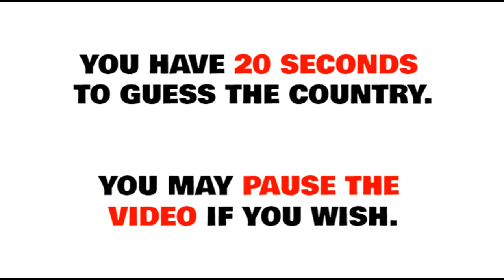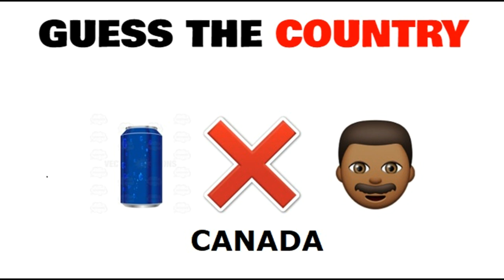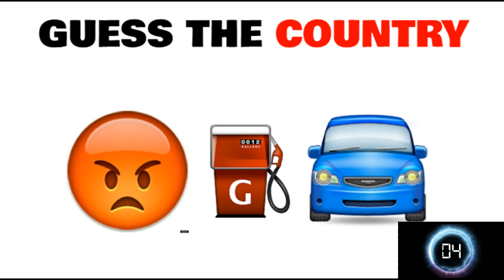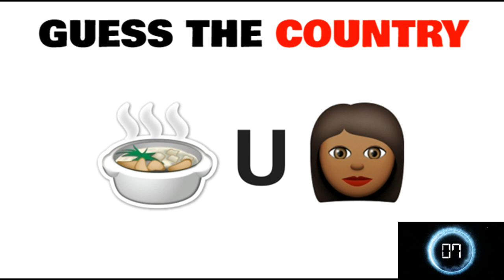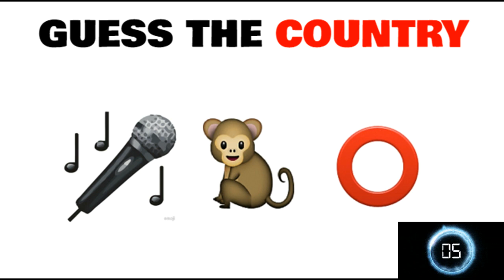Guess the Country by Emoji - Hard Puzzles to solve | Emoji Challenge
This Emoji Challenge will test your brain. You have to guess a country name based on the emojis shown within 20 seconds. Guess the country by emoji challenge.

Can you guess the country by emoji? Guess the country by emoji Hard Puzzle for many people.

Puzzle Adda brings you the toughest country emoji challenge, guess the country by emoji challenge which seems easy but its very hard puzzle to solve. Can you solve this emoji challenge game?